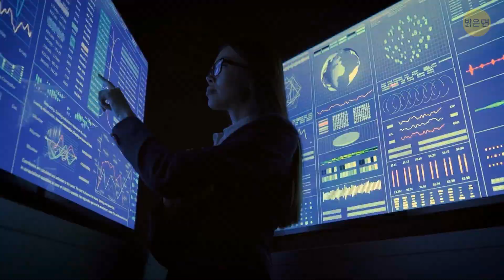목성이 별이 될 수 있을까요?